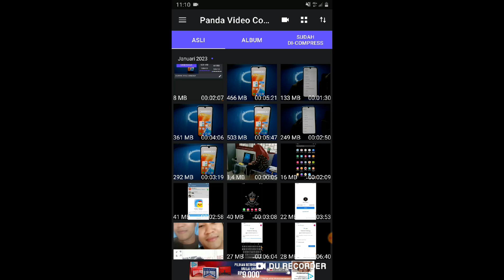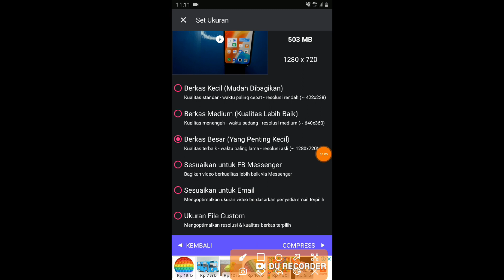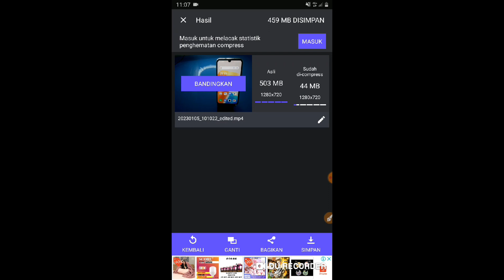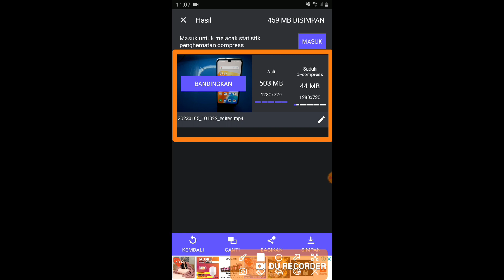Tutorial Mengecilkan Resolusi Video Besar Jadi Kecil Tanpa Rusak | Kompres Video Terbaru 2023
berikut admin sajikan tutorial cara mengecilkan resolusi video ( compres video ) tanpa merusak video asli sebagaimana contoh di video ini kompres video ukuran 500 MB menjadi 44 MB tanpa buram dan hasilnya tetap bagus.

admin disini menggunakan aplikasi panda video compressor untuk download aplikasinya ada playstore ya.

semoga bermanfaat